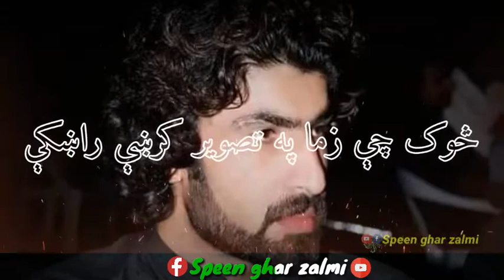منیر بونیری شعرونہ